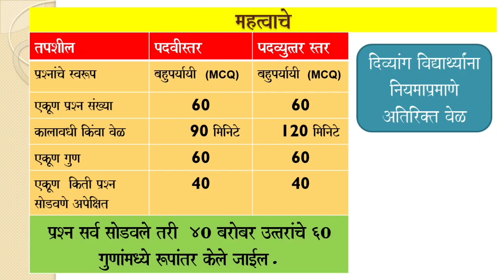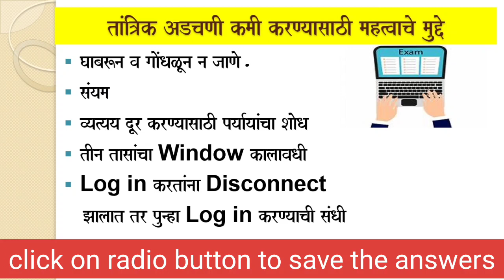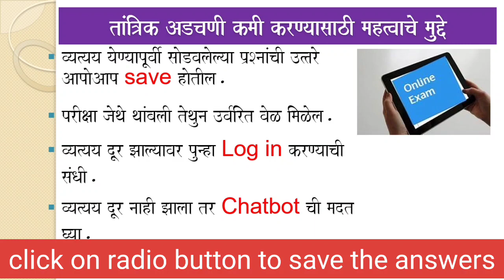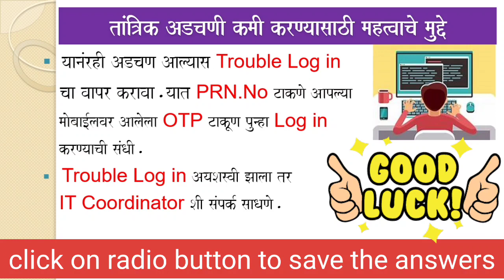Online परीक्षा : तांत्रिक अडचणींवर उपाय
कवयित्री बहिणाबाई चौधरी उत्तर महाराष्ट्र विद्यापीठाच्या नियमित महाविद्यालयांच्या आणि विद्यापीठातील विविध शैक्षणिक प्रशाळांच्या  होणाऱ्या ऑनलाईन परीक्षा देताना  विद्यार्थ्यांना काही तांत्रिक अडचणी आल्या तरी त्याचा सामना करण्यायाबाबत सविस्तर माहिती या भागात सादर करण्यात आली आहे. कृपया हा व्हिडिओ आपल्या मित्र सर्व मित्रांमध्ये  शेअर करावा.

Online Exam संबंधित इतर व्हिडिओ ची link खाली दिली आहे:-